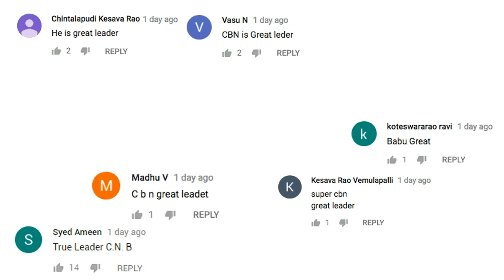Chandrababu Naidu Reaction After Fans Shouting In Telangana TDP Mahanadu | Taja30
( బ్రేకింగ్ : అమరావతిలో  మోడీ  మీద  - ఫ్రంట్  ప్రకటించబోతున్న బాబు )

( పవన్  కళ్యాణ్  మీద  నారా  లోకేష్  సంచలన  వ్యాఖ్యలు , తలెత్తుకోలేడు ఇంక )

(అఖిలేష్  - బాబు  కలిసి  బీజేపీకి  ఇస్తున్న  ట్విస్ట్  దేశంలో  ఎవ్వడు  ఊహించనిది )

( మళ్ళీ లీగల్ గా  ఇరుక్కున్న  పవన్  కళ్యాణ్ , రెండు  రోజుల్లో  జైల్లో  ?? )